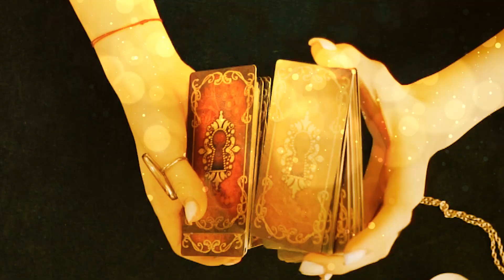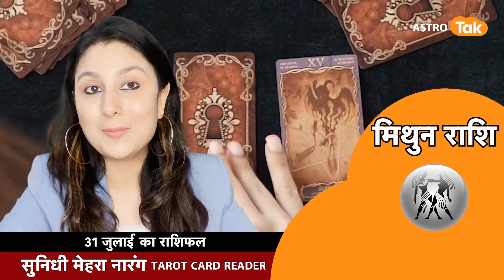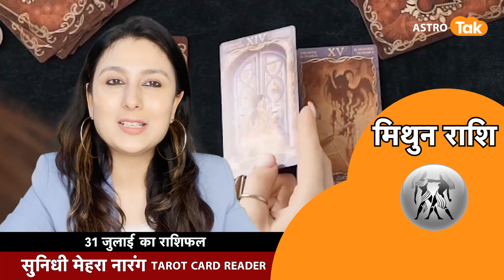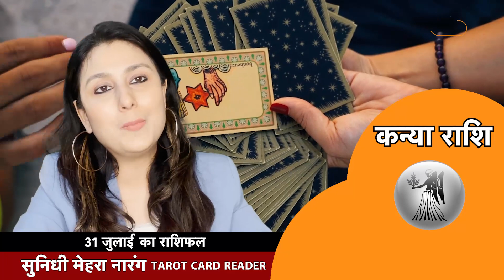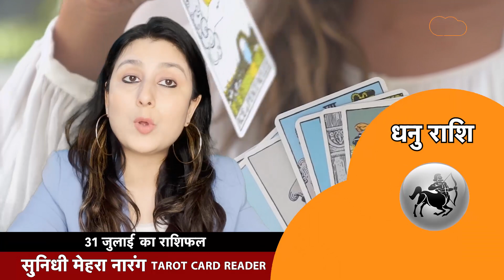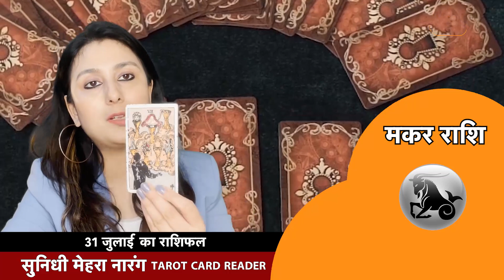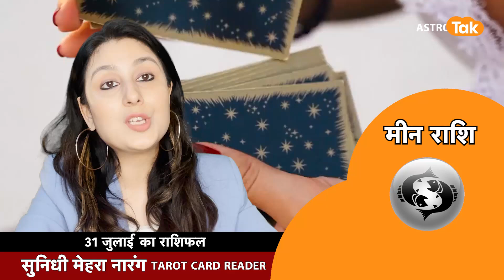31 July का Tarot Rashifal By Sunidhi Mehra | Love Tips | Astro Tak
टैरो राशिफल | 31 July 2023 : Tarot Rashifal with Sunidhi Mehra में टैरो कार्ड रीडर सुनिधी मेहरा जी से जानिए आज का राशिफल । मेष से मीन राशि वाले अपने पूरे दिन का हाल जानिए। साथ ही छोटे-छोटे उपायों से बनाएं दिन को और बेहतर...साथ ही जानिए हर रोज Love Tips जिसे अपनाकर अपने रिश्तों को बनाएं बेहतर और मजबूत...